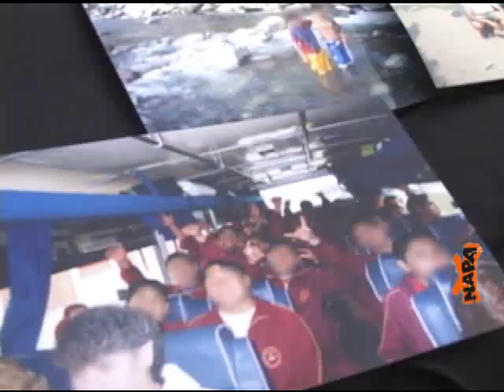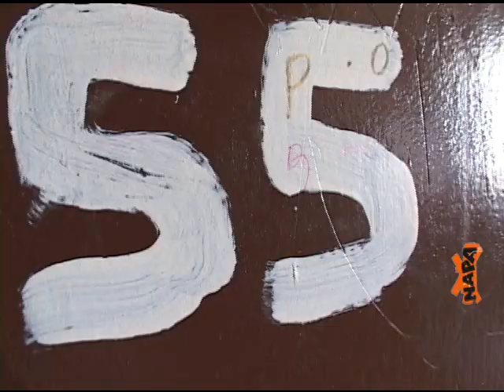NAPA 34: Maranguita desde dentro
El equivalente de la prisión adulta, para los niños y adolescentes que han cometido un delito, es el Centro juvenil de diagnóstico y rehabilitación de Lima, mas conocido como "Maranguita". Visítalo con nosotros.